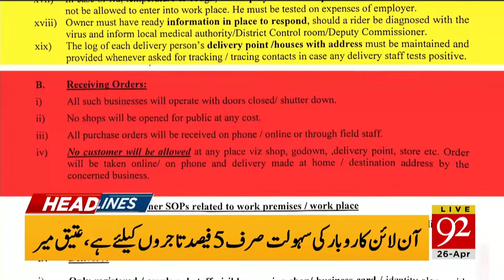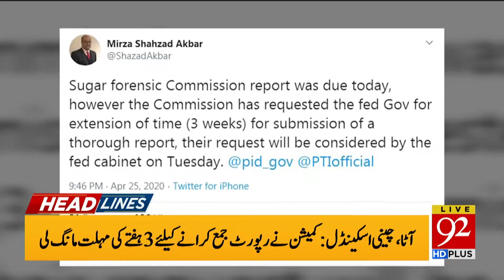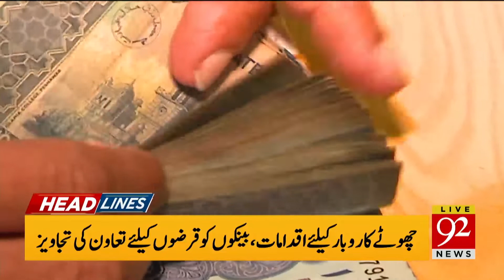Headlines | 02 AM | 26 April 2020 | 92NewsUK